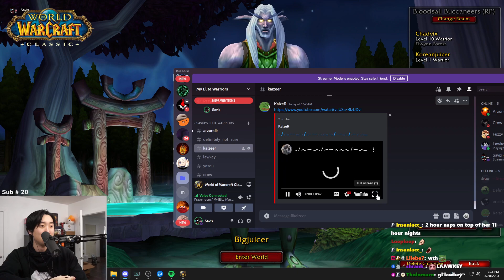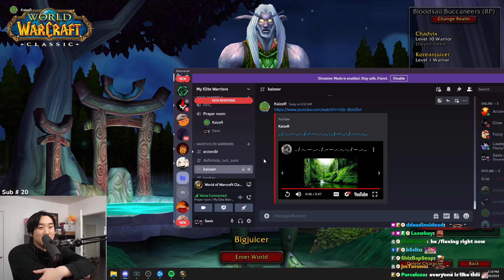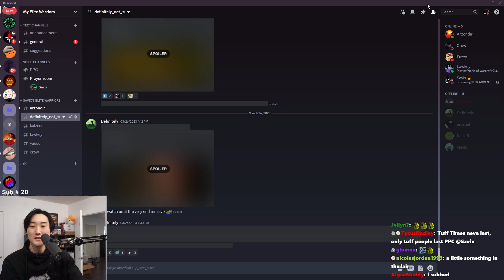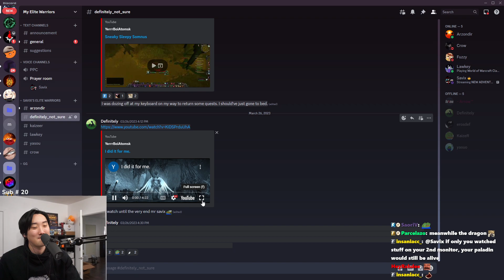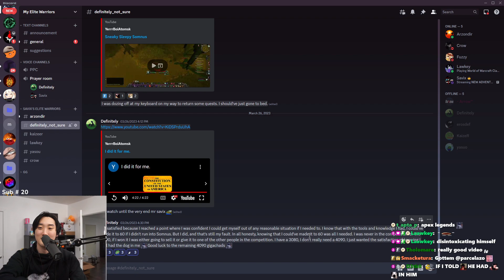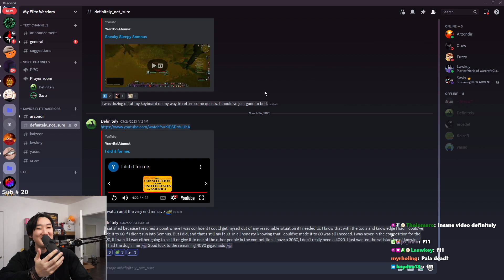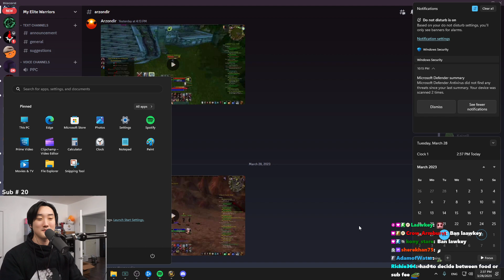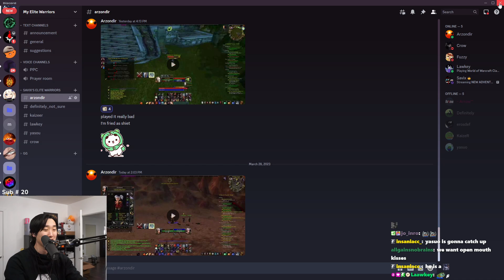MIN MAXING for the Final DATE - 4090 HARDCORE WARRIORS EPISODE 9